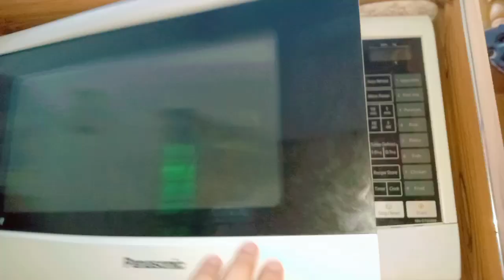mini vlog ❤️| tips for housewives ❤️|daily routine | daily Lifestyle